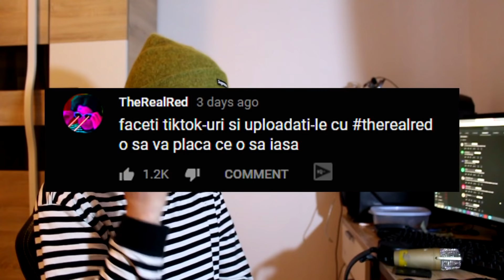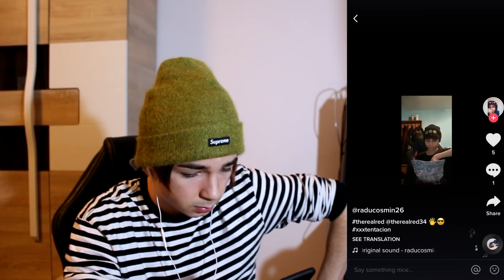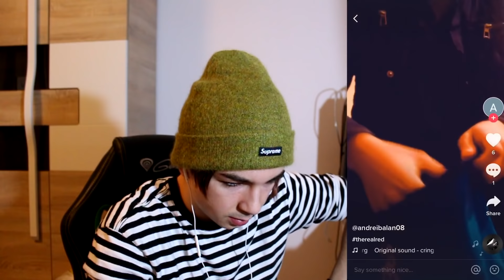Reactionez la TIK TOK-urile ABONATILOR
Reactionez la tik tok-urile abonatilor si e cringe...
Foloseste codul "ROSU" pentru cashback